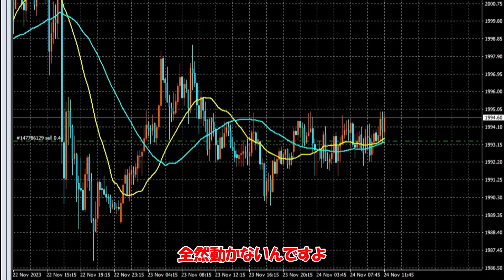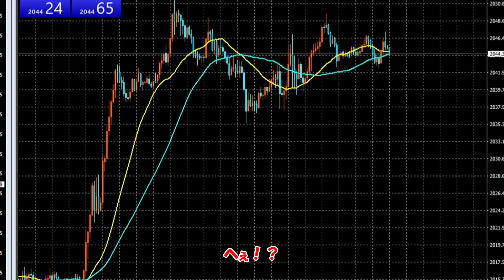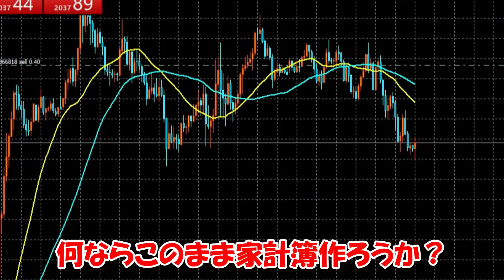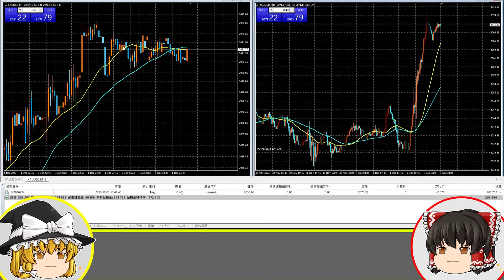【爆損】FXで大損こいた。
お勧め動画

最近サブで使い勝手がいいFX業者！
Doo Prime！！業界最高水準の取引環境を日本に！！

実はバイナリーオプションもやっています！
バイナリーオプションの新規口座開設でアマゾンギフト券プレゼント！
詳しい条件は下記公式ラインで説明しております！